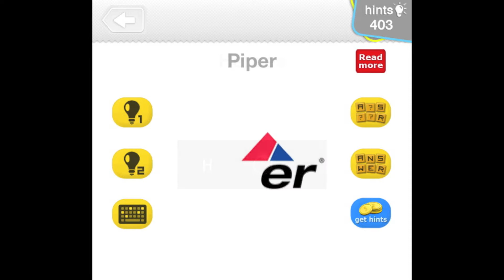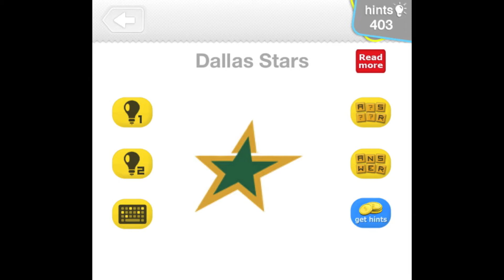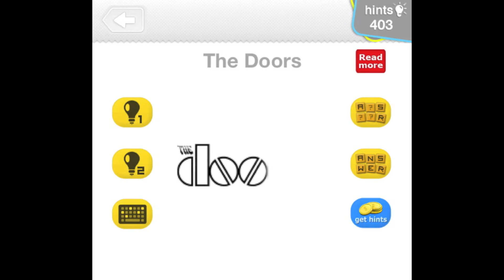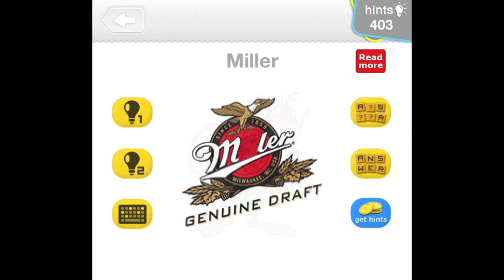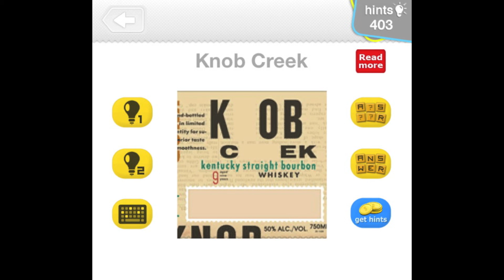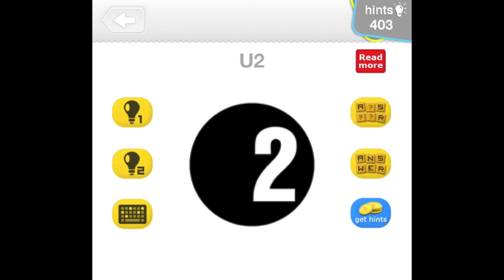Logo Quiz - Guess the Brand - Answers Level 17 [HD] (iPhone, Android, iOS, iPad)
Logo Quiz - Guess the Brand by Bubble Quiz Games Level 17